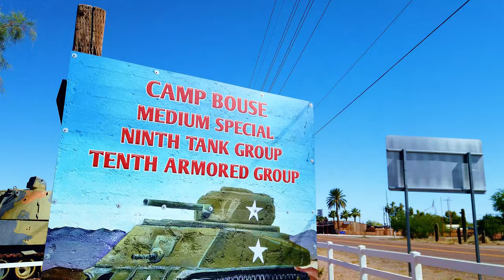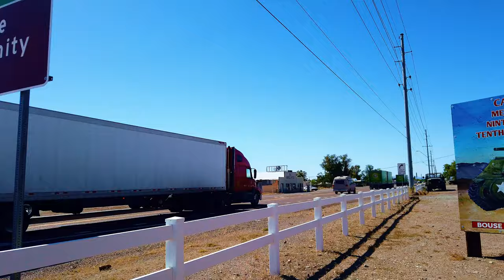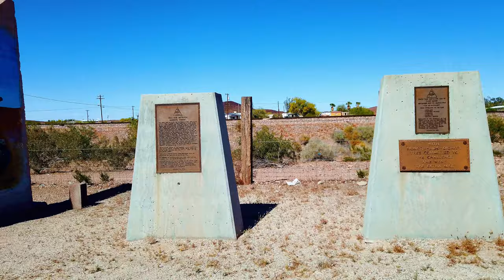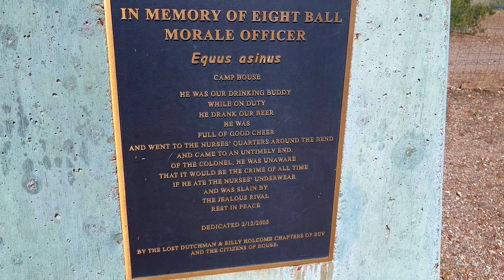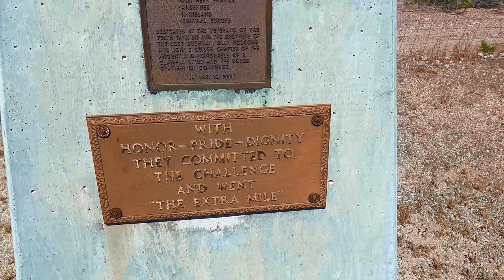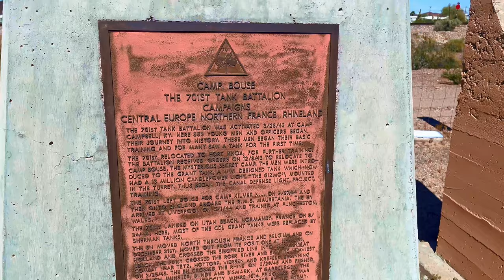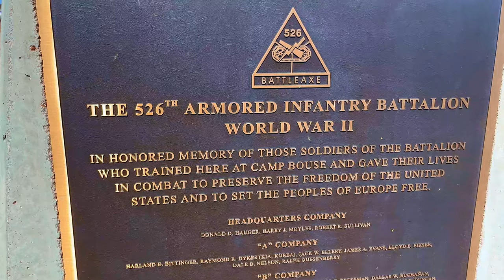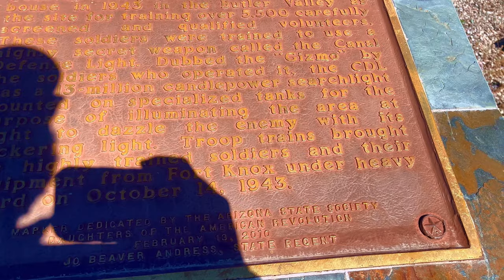8-Ball: The Beer-Drinking Donkey of Parker, Arizona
Meet 8-Ball, the famous beer-drinking donkey of Parker, Arizona! This viral sensation captured the hearts of locals and visitors alike with his unique talent for enjoying a cold one with the soldiers stationed in Parker Arizona. Join us as we delve into the story of 8-Ball and discover what makes him a beloved icon in the small town of Parker. Don't miss out on this charming tale of a donkey who knows how to have a good time! It was here that Eight- Ball a beer drinking and Morale booster donkey for the troops stationed here was shot by a Colonel for eating the underwear of the nurses here in Bouse, Arizona. Today we journey to one of more than a dozen large Desert Warfare Training Camps that were set up under the direction of General Patton during World War Two. These camps were designed to train over one million U.S. Army soldiers in the art and hardships of desert warfare before being shipped to North Africa to fight and defeat German and Italian forces occupying that area.

Camp Bouse was established as a top-secret camp where a new U.S. wonder weapon was tested and readied for our entry into the war. What exactly was this wonder weapon called the "Gizmo"? The answer to this mystery is answered in this video. I hope you enjoy finding out about the "Gizmo".

00:00 Introduction
00:41 Camp Bouse -Huge Military Tank
02:10 Tank Battalion Memorials
02:29 Donkey that drinks beer with soldiers
03:01 Eight Ball-The beer drinking underwear eating donkey
03:37 Memory for Eight Ball the Donkey
04:43 Different Tank Battalions Memorials
05:22 Roadside Attraction
06:44 General George Patton establishes Camp Bouse
07:53 M-60 Patton Tank
08:25 Driving through the Town of Bouse Arizona